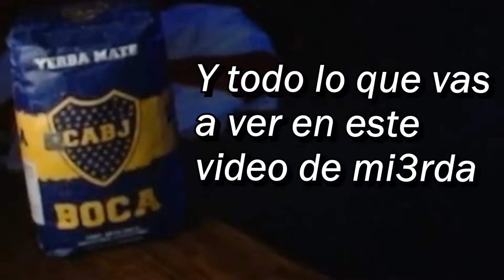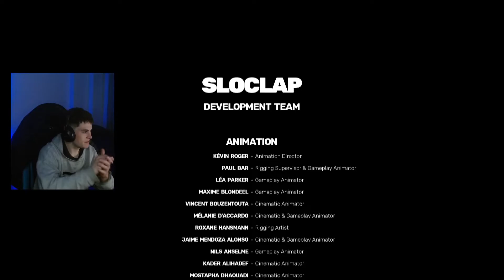MESSI PELEA CONTRA CHINOS